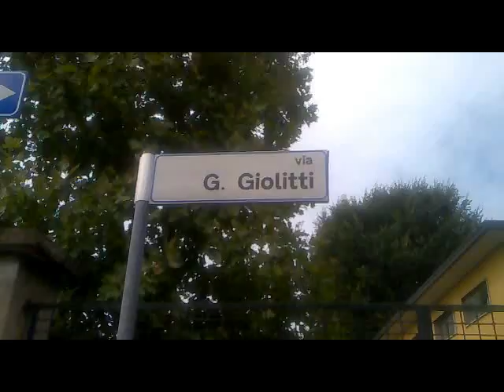Ingresso nella nuova sede della Protezione Civile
Ingresso nella nuova sede della Protezione Civile in via Giolitti 1-3 a Cinisello Balsamo prima della ristrutturazione